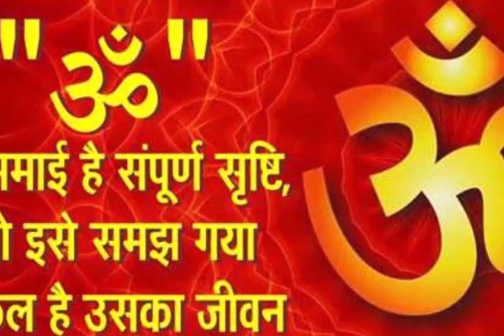ॐ में समाई है संपूर्ण सृष्टि, जो इसे समझ गया सफल है उसका जीवन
for mouth watering Indian Food Recipes ॐ में समाई है संपूर्ण सृष्टि, जो इसे समझ गया सफल है उसका जीवन

हिंदू धर्म के समस्त देवी-देवताओं के भी इष्ट भोलेलाथ का मूल मंत्र "ॐ"। जिस कारण इस धर्म से संबंध रखने वाला हर व्यक्ति इसका जाप करता है। परंतु आज भी ऐसे कई लोग होंगे जो इसका निरंतर जाप तो करते होंगे लेकिन इसके अर्थ से आज भी अंजान होंगे। आज हम अपने इस आर्टकिल के माध्यम से आपको "ॐ" शब्द का अर्थ बताएंगे। साथ ही जानेंगे इससे जुड़ी अन्य बातें। कहा जाता है 'ॐ' कार दिव्य नाद है। बता दें नाद एक संगीत उपकरण है। कहा जाता है यह केवल एक मंत्र नहीं बल्कि परम संगीत है। संपूर्ण सृष्टि के सभी स्वर इस एक शब्द 'ॐ' में पिरोए हैं। यहां तक कि पेड़ों पर बैठे पखेरुओं का कलरव, उच्च हिम शिखरों की शांति, पहाड़ों से उतरते झरनों की मर्मर, वृक्षों से गुजरती हवाओं की सरसर, महासागरों में लहरों का तर्जन, आकाश में बादलों का गर्जन सभी का सार है 'ओंकार'।

'ॐ' कार शब्द बीज है, कहा जाता है समस्त शब्द इसी से जन्मे हैं। इसी से उन्हें जीवन मिलता है और अंत समय में इसी में मिल जाना है। कुछ मान्यताओं की मानें तो वेद ही नहीं बाइबिल भी 'ॐ' से ही उपजी है। गीता तथा गायत्री भी इसी से प्रकट हुई है।

इसीलिए वेद कहते हैं कि 'ॐ' को जिन्होंने जान लिया, उनके लिए इसके बाद जीवन में कुछ और जानने के लिए शेष नहीं रहता। प्रचलित किंवदंतियों के मुताबिक बाइबिल भी इसी सच्चाई को दुहराती है कि प्रारंभ में ईश्वर था, और ईश्वर शब्द के साथ और फिर उसी शब्द से सब प्रकट हुआ।
सृष्टि का बीज है 'ॐ' कार-
सृष्टि की सभी ऊर्जाओं का परम स्रोत है यह 'ॐ' कार। अनन्त ब्रह्माण्ड में व्याप्त ऊर्जा के विभिन्न स्तर, आयाम और ऊर्जा धाराएं 'ॐ' कार से ही प्रवाहित हुई हैं। यही कारण है कि उपनिषद् में वर्णन मिलता है 'ॐ' कार से सब पैदा हुआ तथा 'ॐ' कार में सभी का जीवन है और अन्त में सब कुछ 'ॐ' कार में ही विलीन होगा। सृष्टि के सूक्ष्मतम से महाविराट् होने तक के सभी रहस्य इस 'ॐ' कार में ही समाए हैं।

ध्यान बीज है है 'ॐ' कार-
कहा जाता है जो भी इसका ध्यान करता है उसके सभी रहस्य उजागर होते हैं, शक्ति के स्रोत उफ़नते हैं। यह 'ॐ' कार हममें है, तुममें है, सबमें है। परंतु अभी यह बन्धन में है और जब तक यह बन्धन में रहेगा मनुष्य के भीतर रुदन का हाहाकार मचा रहेगा तथा वेदनाएं हमें सालती रहेंगी।

'ॐ' कार के बंधन मुक्त होते ही रुदन की चीत्कार संगीत के उल्लास में बदल जाती है। बंधन से मुक्ति केवल 'ॐ' कार के ध्यान से ही संभव है।